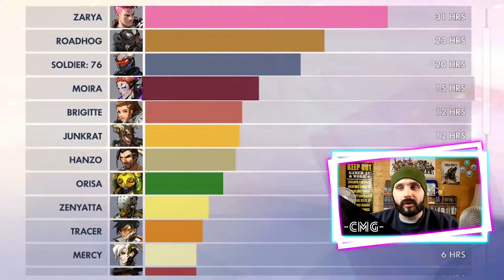OVERWATCH TALK | WHO ARE MY MOST PLAYED HEROES??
I've decided to make a video where I go through the number of hours I have played on every hero in Overwatch. I talk about which heroes have the number of hours I have played them, and why I think they are either comfortable or not comfortable to play.